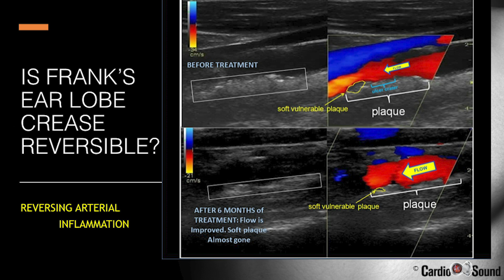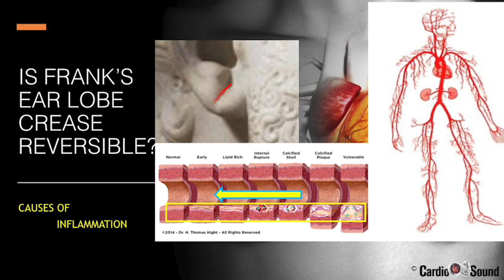Is the ear lobe crease reversible?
Is the Frank's ear lobe crease reversible? How do you reverse Frank's ear lobe crease?